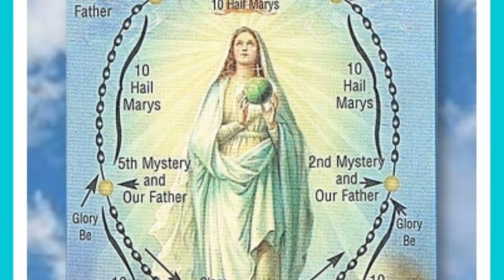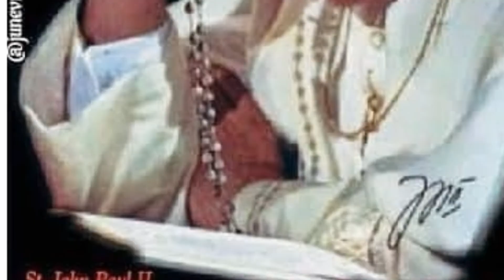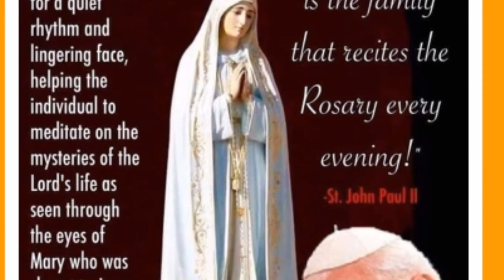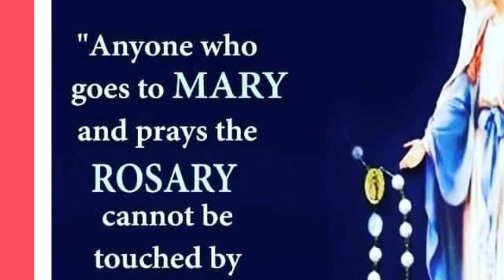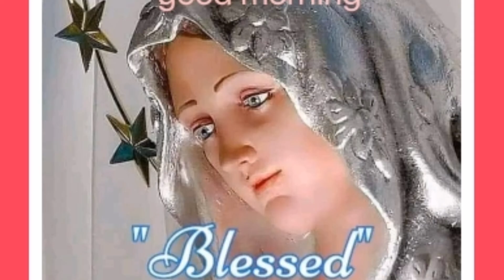October 25th day , 2022పరిశుద్ధ జపమాల పూజిత మాసం ధ్యానాంశం -మరియ మొక్షారోపిత మాత.